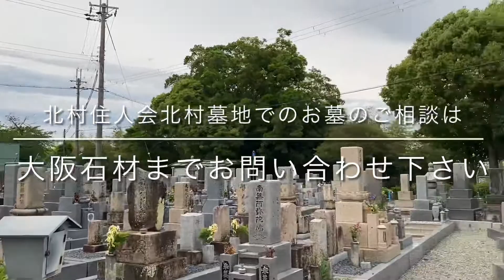北村住人会北村墓地（伊丹市）のご紹介 伊丹市のお墓、霊園案内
伊丹市の共同墓地　北村住人会北村墓地のご紹介です。

伊丹市・神戸市・芦屋市・西宮市・宝塚市・尼崎市・川西市・三木市・小野市・加古川市・稲美町・姫路市・三田市その他兵庫県全域でお墓の建立やお墓じまい
戒名彫刻、お墓のリフォーム、お墓の引越しをお考えの際は、大阪石材神戸支店までお申し付け下さい。